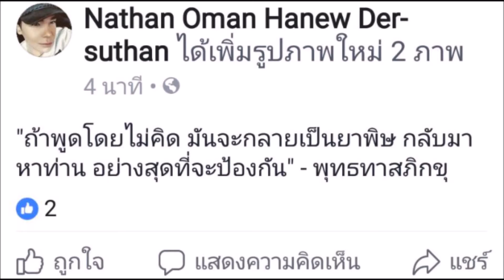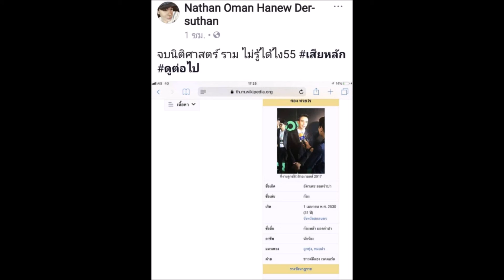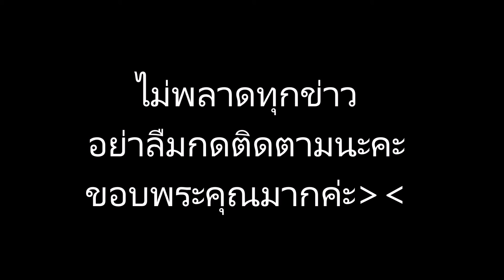นาธาน โอมาน ปรี๊ด!! กัดก้องห้วยยไร่ เรื่องการศึกษา